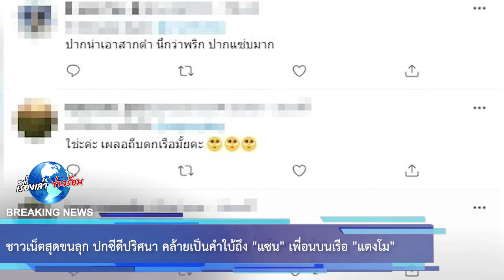ชาวเน็ตสุดขนลุก! ปกซีดีปริศนา คล้ายเป็นคำใบ้ถึง “แซน”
ล่าสุด ได้เป็นที่ฮือฮาบนโลกออนไลน์อย่างมาก เมื่อชาวเน็ตรายหนึ่งได้เปรียบเทียบปกซีดีเพลงปริศนา โดยเป็นอัลบั้มของวง Metallica เป็นภาพงูเลื้อย ดันไปตรงกับภาพถ่ายของ "แซน" เพื่อนที่อยู่บนเรือกับ "แตงโม" ที่มีงูเลื้อยอยู่ที่แขน ทำเอาชาวเน็ตต่างขนลุกอย่างมาก ซึ่งหลายคนบอกว่า เหมือนจะเป็นคำใบ้ที่กำลังบอกอะไรหรือเปล่า?